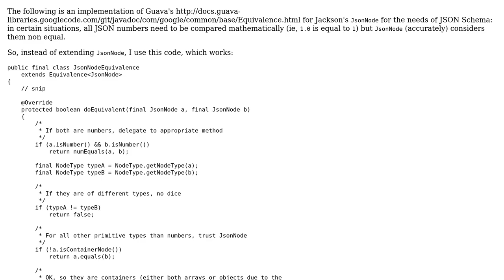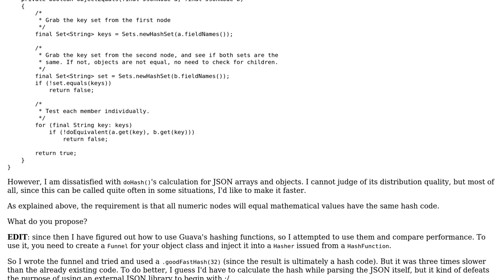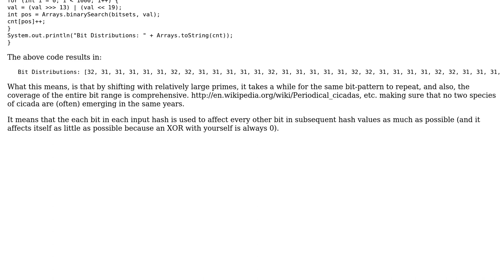A better hash function for an Equivalence?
With thanks & praise to God, and with thanks to the many people who have made this project possible! You are responsible for your own actions.